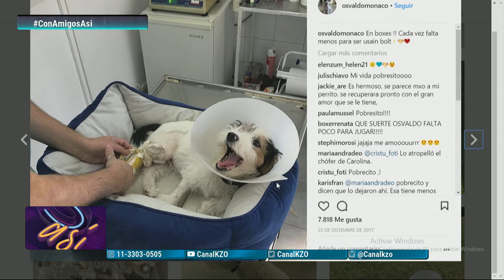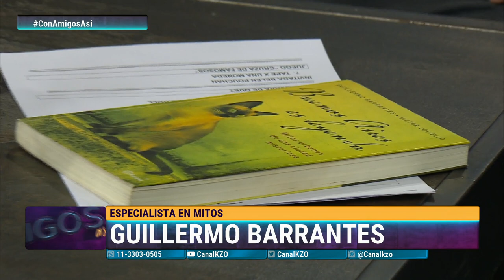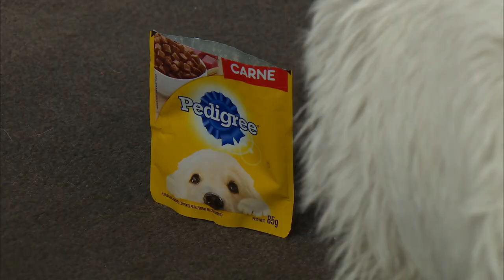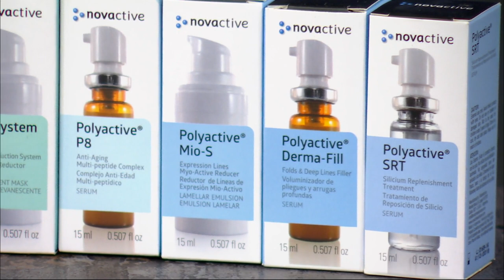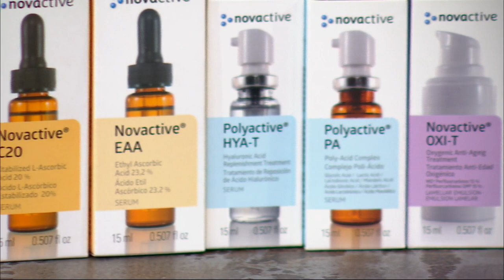Con Amigos Así - Programa #179 13/03/2018 Marcelo Mazzarello & Belén Pouchan